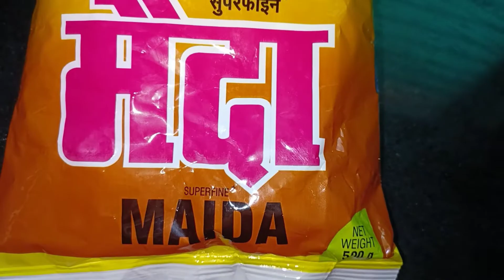खोया की गुझिया khoya ki gujhiya recipe in Hindi / चन्द्रकला गुजिया Chandrakala Recipe | Holi Special